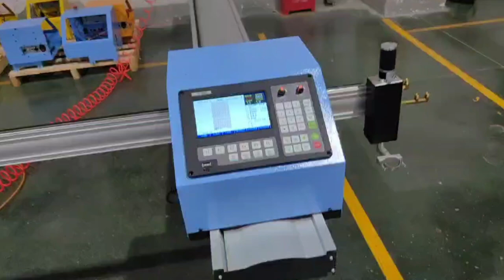TPL portablecncplama cutting macine f2100K 7inch screen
Toploong is cnc system & equipment manufacture